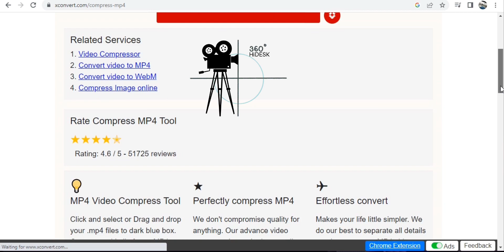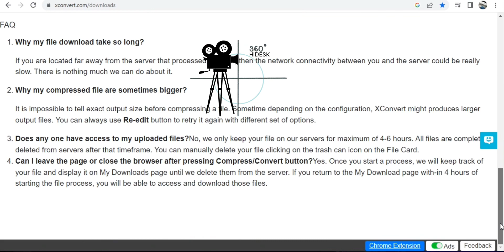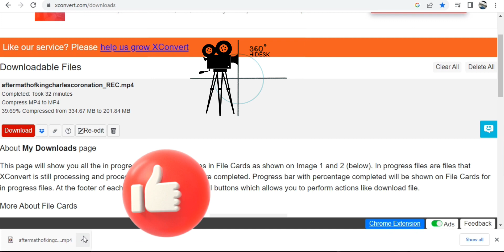COMPRESS MP4 Files 🎬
If you feel your videos are too large and can’t load, there are a couple of Softwares you can use to compress them.

In this video , i compressed a 300mb file to 200mb.

I used XCONVERTER to Reduce the file size. Watch ! 🎬